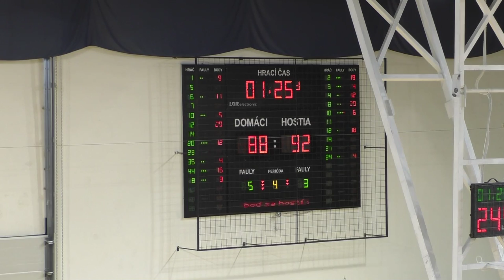BKM Lučenec - Iskra Svit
9. kolo SLOVENSKEJ BASKETBALOVEJ LIGY 2018/2019